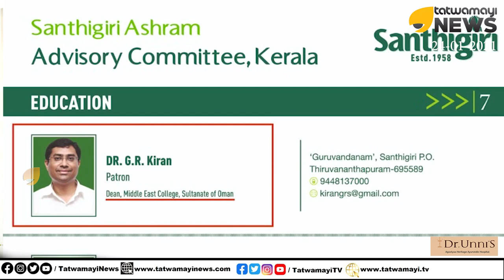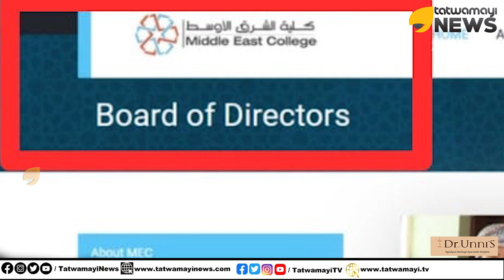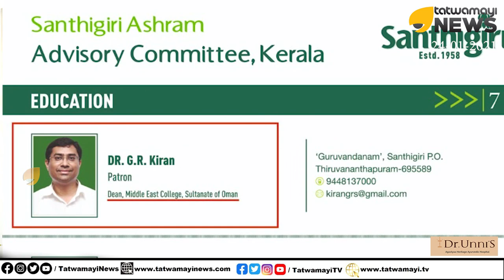ജി ആർ കിരൺ എന്ന ഡോളർ കുമ്പിടി ഇവിടെയും അവിടെയും ...എല്ലായിടത്തും ഒരേ സമയം കാണാം | GR Kiran